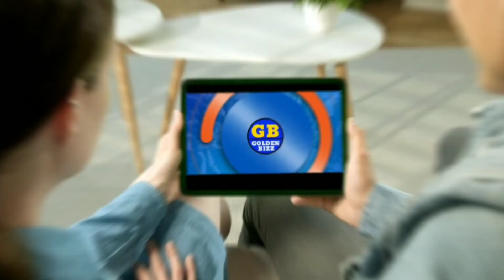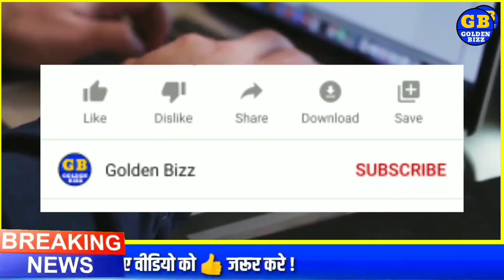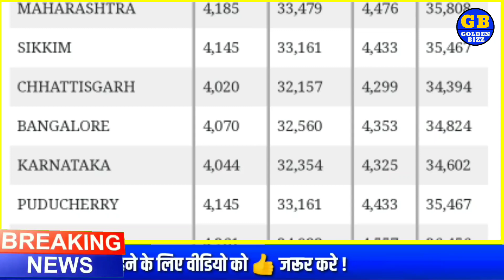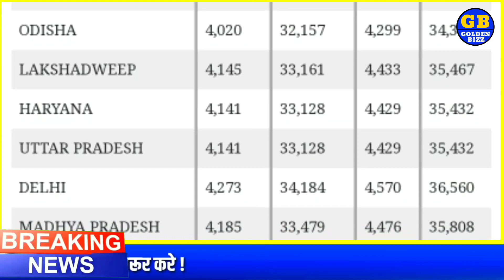5 March 2021 aaj ka Sone ka bhav l gold rate Today l gold price today l sone ka bhav aaj ka bhav